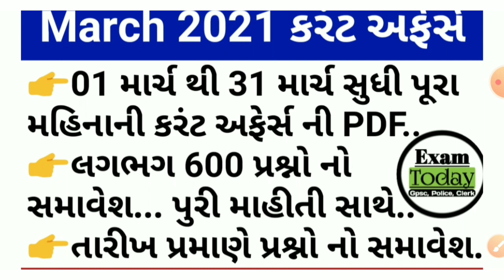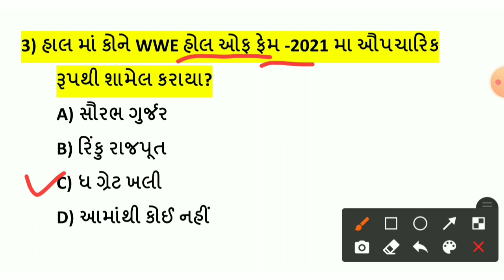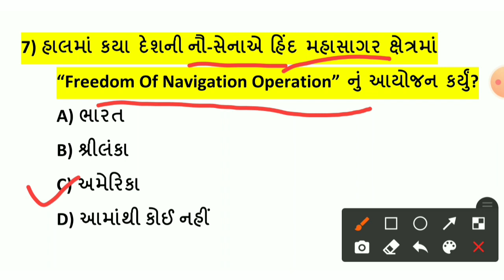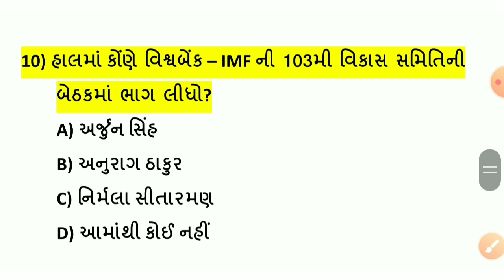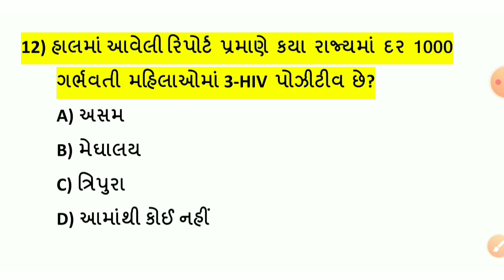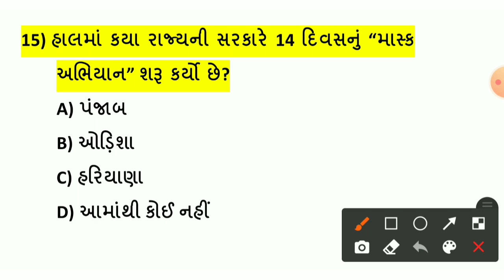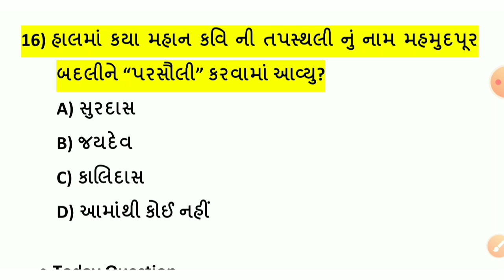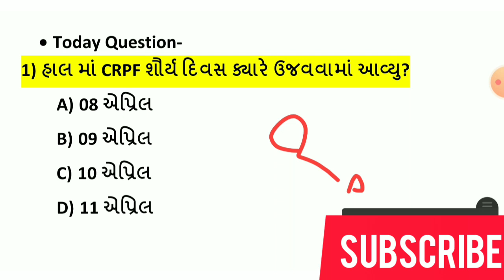12 April Current Affairs in Gujarati // Daily Current Affairs in Gujarati // Exam Today Daily Gk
👉માર્ચ મહિના ની પૂરા મહિના ની કરંટ અફેર્સ ની PDF માટે નીચે ની લિંક પર Click કરો... કિંમત માત્ર 15 રૂપિયા👇👇Payment કર્યા પછી PDF તમે આપેલ G-mail એકાઉન્ટ માંથી Download કરી લેવી👇👇

અથવા 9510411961 પર Google Pay //Phone Pay //Paytm કરી whats App ન. 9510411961 પર Screen શોટ મોકલો..તુરંત PDF મળી જશે

🌍welcome students🙏🙌

Exam Today

-12April current affairs in Gujarati